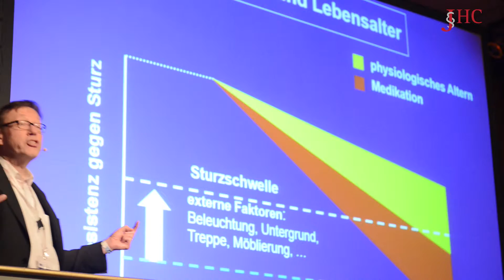Aktive Lebensgestaltung verhindert Stürze - Dr. Helmut Frohnhofen